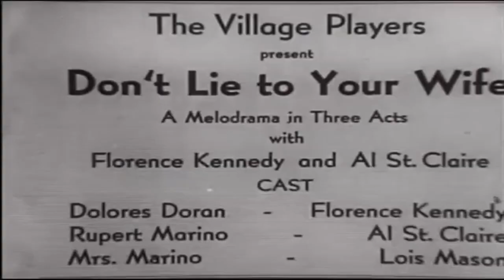EDGAR KENNEDY: DUMMY ACHE (Laurel & Hardy Co-Star)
EDGAR KENNEDY: DUMMY ACHE (Laurel & Hardy)